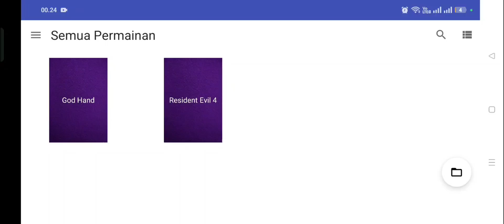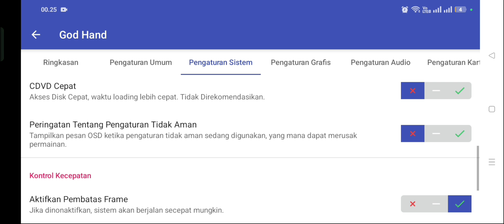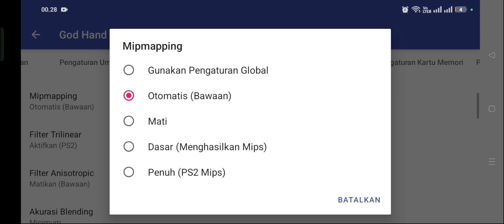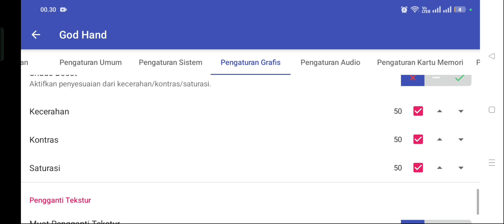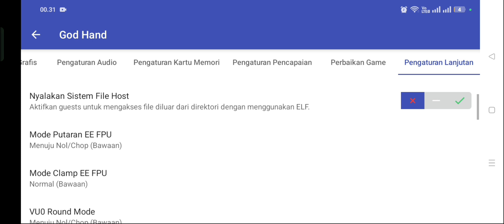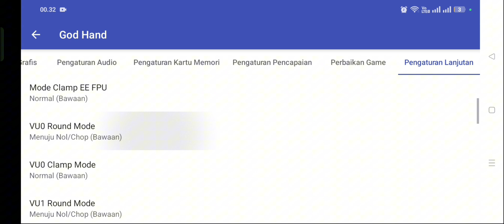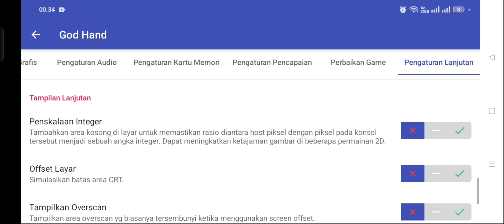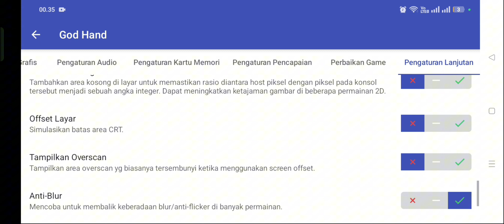Tutorial Cara Setting Game God Hand PS2 AetherSX2 Agar Lancar Jaya di Android 2025 Fix Lag & Slow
Hallo berjumpa kembali dengan saya official Agny pada kesempatan kali ini saya akan memberikan tutorial cara
CARA SETTING AETHERSX2 GOD HAND AGAR TIDAK LAG 2025 SUARA TIDAK PATAH-PATAH DAN GAMBAR JERNIH.
simak ya tutorial nya sampai habis biar gak salah untuk setingan nya
terimakasih atas kunjungan nya...